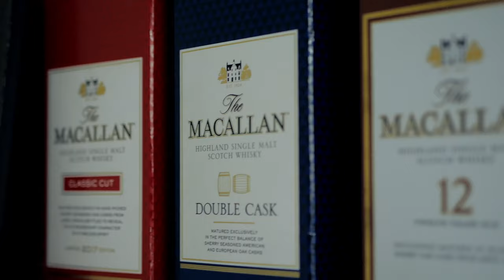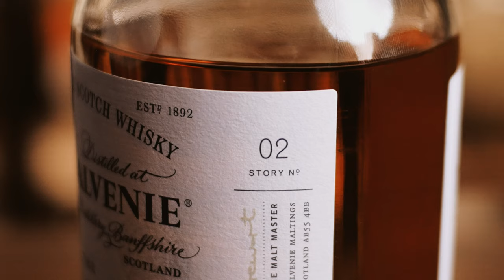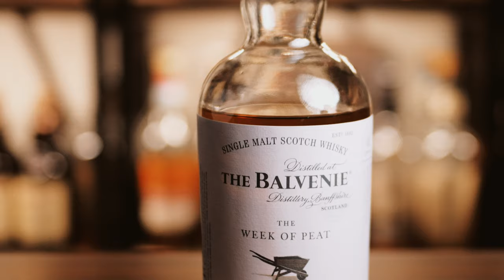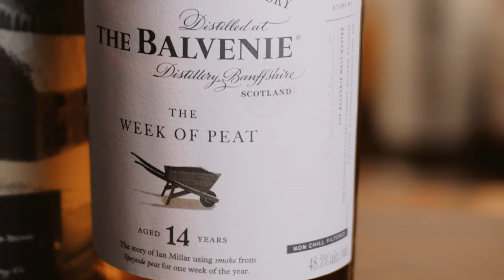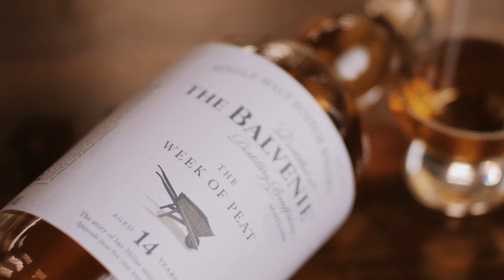Balvenie 14 Week of Peat Review: It's SMOKY!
The Balvenie Week of Peat is #2 in the story series from Balvenie, but is it worth buying? $110 is a lot for a 14 yr. whisky, but this one promises to be unique.

Intro: 00:00
Overview: 00:40
Tasting: 03:25
Final Thoughts: 09:12